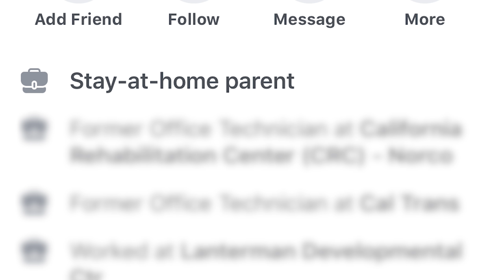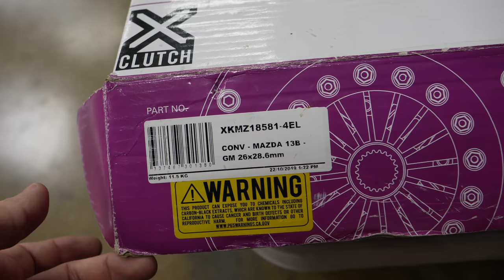Found my STOLEN Clutch For Sale!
What a weird turn of events. While I was in Michigan I get a message that my clutch is for sale. I thought it was a joke at first